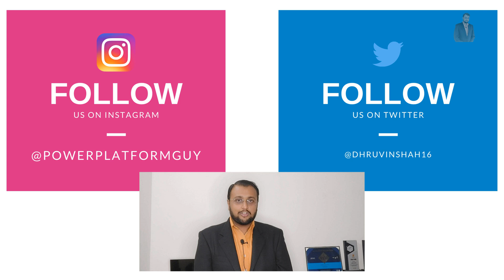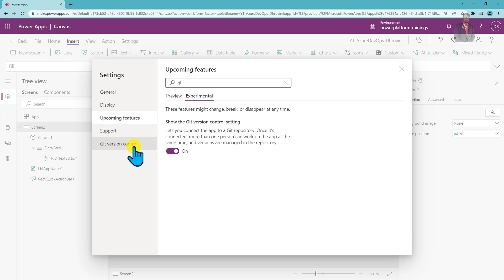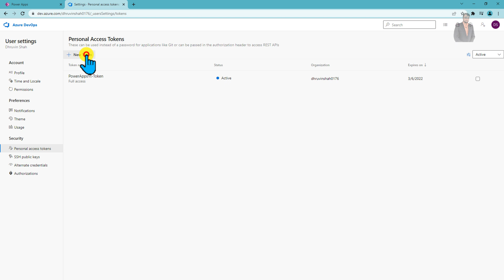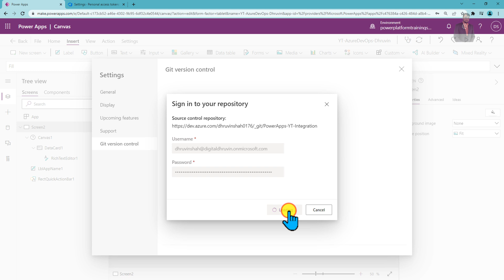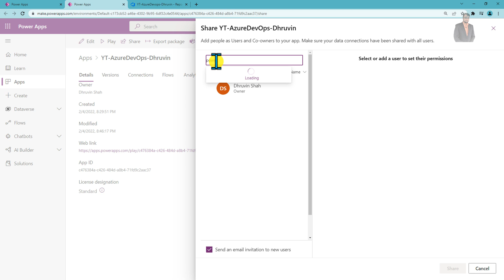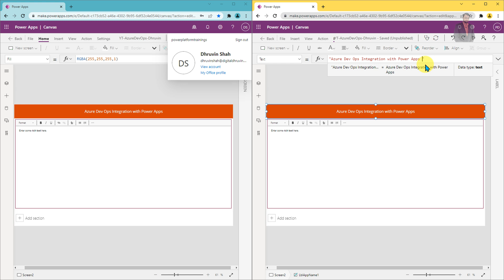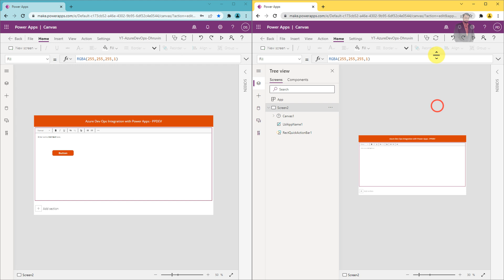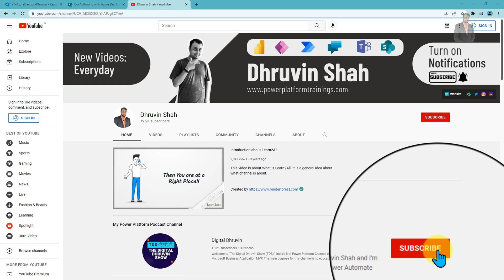Azure DevOps Integration in Power Apps | Work with Multiple Developer in a single Power Apps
Co-Authoring in Power Apps with Azure DevOps Integration. During this video, we will talk about the new Azure DevOps Integration with Power Apps. We will talk about how multiple developers can work on a single PowerApps Canvas App at the same time. Now, we can integrate Azure DevOps with Power Apps Canvas App. During this video, we will learn about Github Integration in Power Apps Studio. We will talk in detail about how we can work with multiple developers for a large Power Apps Canvas App Project. We will check everything in detail.

First, we will enable the Preview feature for GitHub Integration with Power Apps. Then we will create a Azure DevOps Git Repository and generate a PAT (Personal Access Token) for our Github repo. After that Sync option will be available to merge the changes.

Key takeaways from this session:
1. How to work with multiple developers in Power Apps?
2. Can multiple developers can work on a single Power Apps Canvas App?
3. How can I configure Azure DevOps Git with Power Apps Studio?
4. Power Apps Studio and Azure DevOps Integrarion
5. Power Apps Azure DevOps Integration
6. Co-Authoring with Multiple Developers with Azure DevOps
7. Allow Multiple Developers to work simultaneously on the same PowerApps

Chapters:
00:00 Start
01:15 Introduction
02:26 Enable Git Integraton Feature
03:10 Create Azure DevOps Account
04:00 Create New Project in Azure DevOps
04:24 Open GitHub Repo
04:41 Get URL
04:54 Create ReadMe File
05:15 Generate PAT (Personal Access Tokens) from AzureDevOps
06:28 Connect Azure DevOps Git Repository in Power Apps
08:13 Check AzureDevOps and check Power Apps Files
09:00 Check Sync Icon
09:44 Share the Power Apps
09:58 Close & Rename the Apps
11:04 Open Other User's Account
12:00 Side by Side Comparison
14:00 Check Azure DevOps Updates

*** REFERENCE - CODE STRUCTURE FOR GITHUB

Follow my another channel for short content:   @DigitalDhruvin